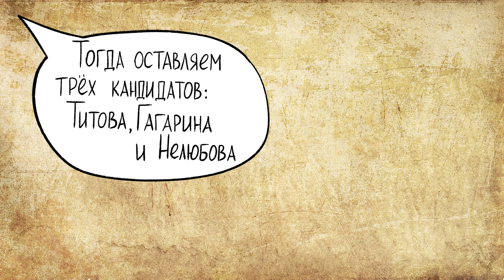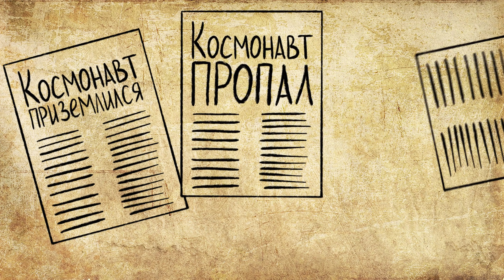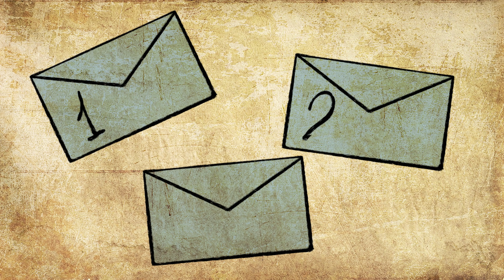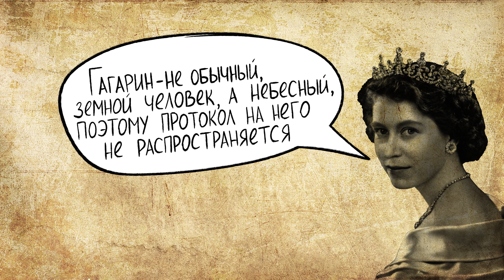Юрий Гагарин (Краткая история)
Сегодня вы узнаете, как знаменитый Юрий Алексеевич Гагарин стал первым в мировой истории человеком, побывавшим в космическом пространстве. Каких трудов ему стоило попасть в первый отряд космонавтов? Был ли он отличником в школе? Как проходило его детство? Эти и многие другие факты вы узнаете из данной краткой биографии Юрия Алексеевича Гагарина!

Текст: Nasturcia Petro, Игорь Кузнецов;
Озвучка, анимация: Игорь Кузнецов;
Английские субтитры: Анастасия Парфеньева.

Краткая биография